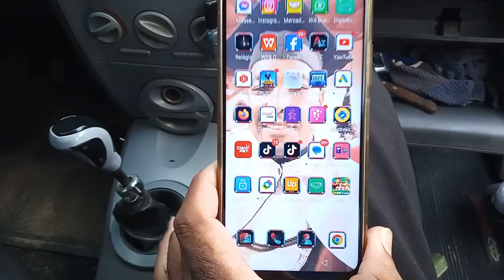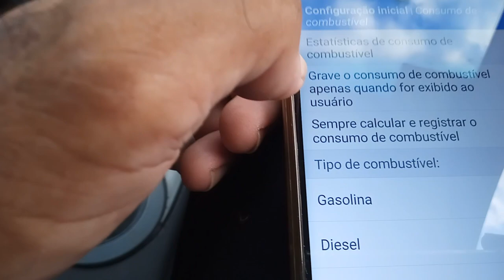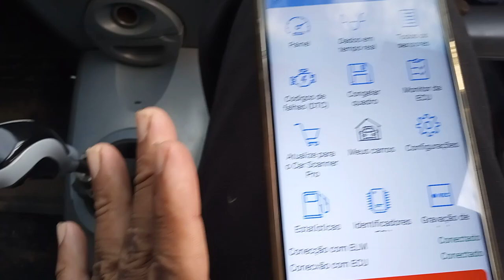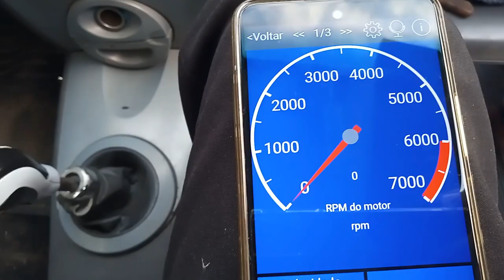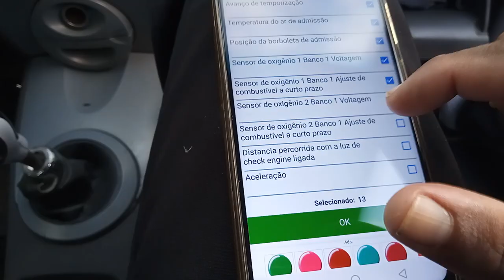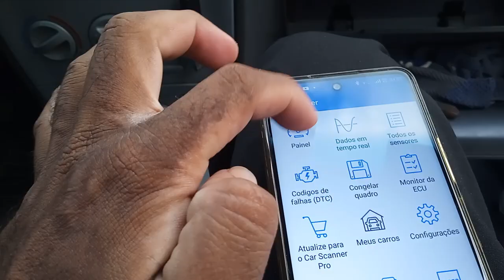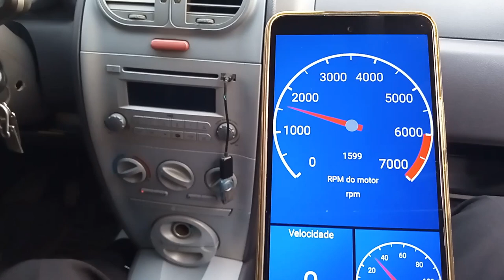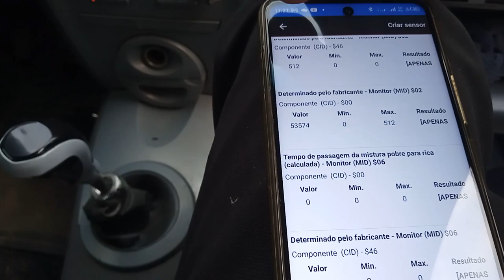Como usar o scaner no celular fiz no lexeba chery face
Salve galera no vídeo de hoje eu vou usar o leitor da central de comando do lexeba ,vou fazer um diagnóstico do sistema com celular
Seja membro deste canal e ganhe benefícios: